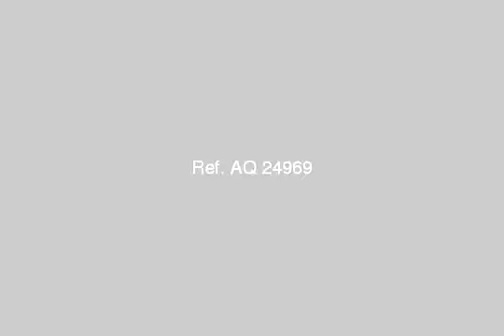BUILDING for rent in New Cairo Fifth District Cairo - mlseg.com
- القاهره ــ التجمع الاول ــ البنفسج 2 ــ بجوار خزان المياه ــ قطعه رقم 17 - Egypt Real Estate |    Greater Cairo |    New Cairo Fifth District |     Building For Rent